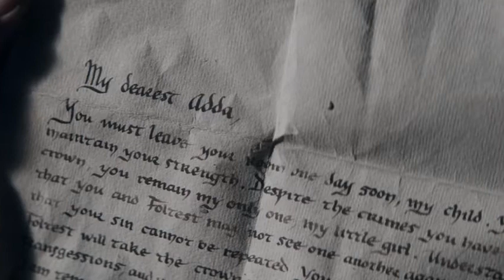The Witcher EPISODE 3 - REVIEW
Still a bit confusing but still enjoyable. We are spending a lot of time with Yennefer and not really the witcher. A lot of nudity but it flowed with the story telling. Better episode but still very very confusing.